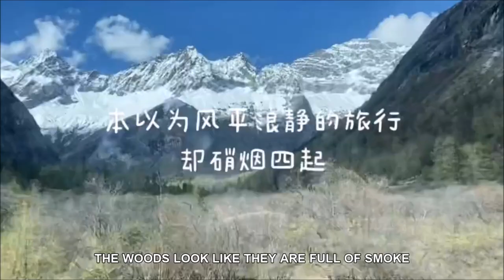SO in LOve - REN WEN CP VLOG 1